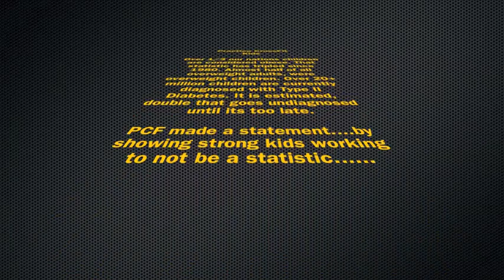PCF Kids Take On Troy